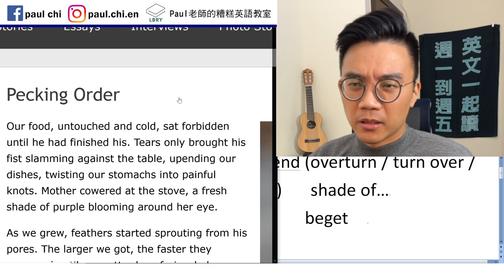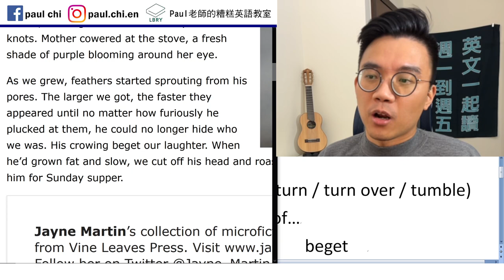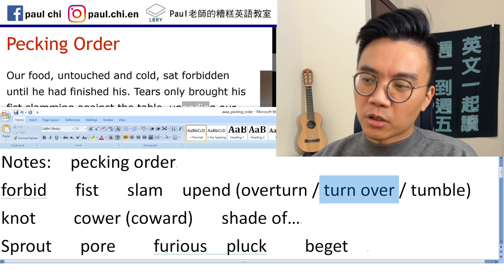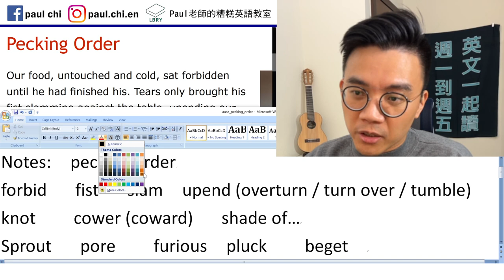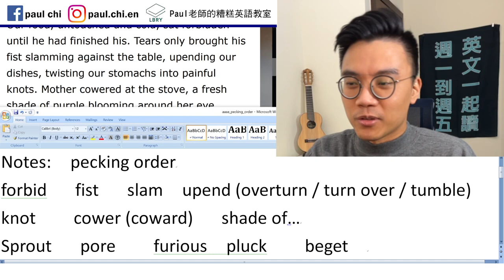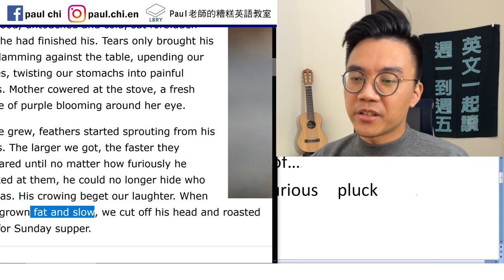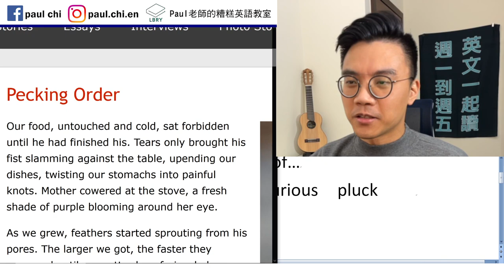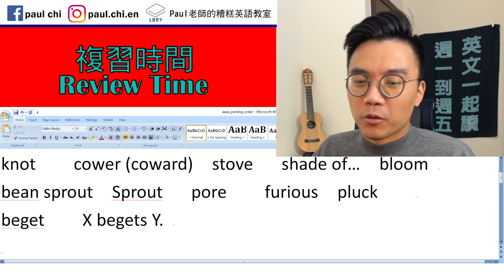【免費英文課 episode 307】百字故事：Pecking Order (啄食次序)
Notes:  pecking order
forbid   fist   slam  upend (overturn / turn over / tumble)   knot    cower (coward)  stove   shade of…  bloom
bean sprout  Sprout   pore    furious  pluck
beget    X begets Y.

LBRY: Paul老師的糟糕英語教室